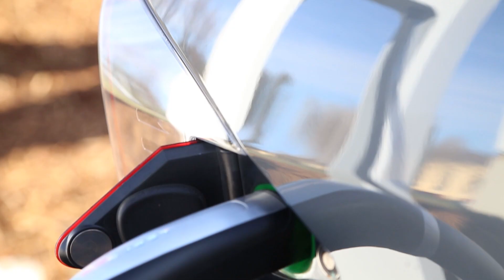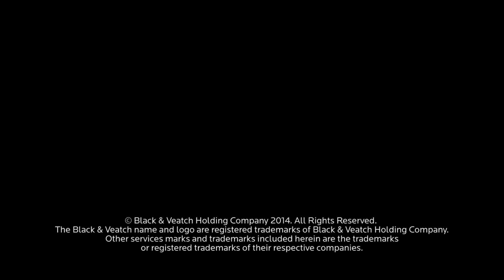Powering the Charge for Electric Cars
Black & Veatch partners with Tesla to construct the largest contiguous electric vehicle charging system in the world.

TRANSCRIPT
Mateo Jaramillo: The supercharging network build out was a very ambitious program that we started more or less at the beginning of 2013. We had done some pilot stations in California and a couple on the east coast, but we hadn't put together the sort of concerted nationwide effort until the very beginning of 2013, and that's really when we engaged Black & Veatch. And so we really needed a partner that could (1) operate nationally as we were going to be installing these stations around the country almost in every single state, and that they could do that simultaneously, so we weren't going to do this serially, we were going to do these sort of massively in parallel, and Black & Veatch brought that capability.

Rick Azer: The supercharger build out is very similar in ways to the telecommunications sites that we build all across America and we knew that we'd be a good fit. This is a very aggressive deployment. Through Tesla's relationships with government agencies along with our capabilities to handle permitting and utility coordination -- we were able to expedite site build-outs.
The key to Black & Veatch and Tesla's collaboration lies in good communication.  We've developed some on-line status and mapping tools that allow constant communication of current status of each component of the site.

Kevin Kassekert: Black & Veatch knew where to go, they led us right down the path; within a few days all the drawings were updated and it was a very simple approval process to get through so that you were able to, from anywhere in the world even, manage the drawings, manage the approvals, manage the rev changes, upload, download, do all of the things that you needed to do, so we were able to stay mobile and have people all over the country and all over the world managing things concurrently at the same time. I love building infrastructure and I love seeing it out there. So to be able to see kind of the dots on the maps start to go live and see how we're starting to connect routes and being able to drive from San Diego to Vancouver, and drive from LA to New York, and drive from Maine to Miami. That gives me the most satisfaction for sure.

Mateo Jaramillo: to find a partner that actually does work in a similar style with Tesla was a very great win for the program overall.  On the basis of that success, we plan to roll out even more quickly over 2014 and really push the needle even further.

Rick Azer: Black & Veatch is building a world of difference by helping Tesla construct the largest contiguous electric vehicle charging system ever constructed in the world.